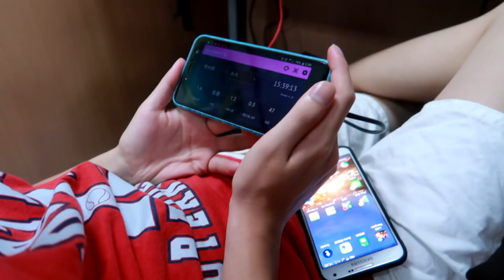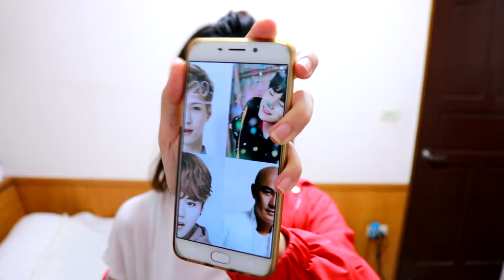KATE 零瑕肌密微霧粉底液 【全天實測】夏天最適合油肌的開價粉底液？！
最適合油肌夏天的粉底液？ 真的被嚇到了

——— Products Mentioned 產品 ———

❅KATE
零瑕肌密微霧粉底液
Powdery Skin Maker The Base Zero

——— I DARE YOU TO STALK ME 你有膽量追踪我嗎? ———

如果你願意以贊助的方式鼓勵我,以便我可以花更多時間在製作影片這方面,請點這邊：

———Songs———

(I speak English, Chinese, Malay, Cantonese, Indo etc. Thus, feel free to write to me in any language that you are comfortable with ! )
(我會英文，中文，馬來語，粵語，印尼語等等... 您可用最擅長的語言跟我聯絡 ! )

They DO NOT COST YOU anything,  I do make a simple buck or two when you buy through them.You don't have to use my link, but if you do, it would really help my channel! :) Honesty is key on my channel, however if you don't trust it, you definitely have the right to google them yourself and purchase them via however you want!